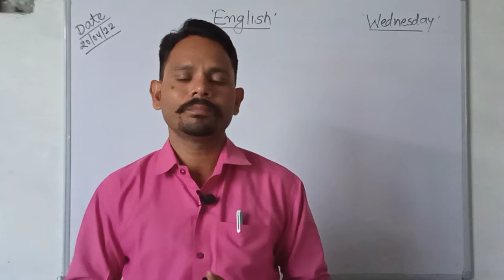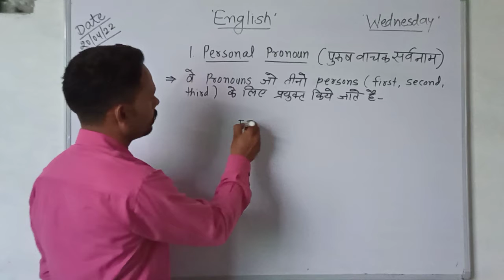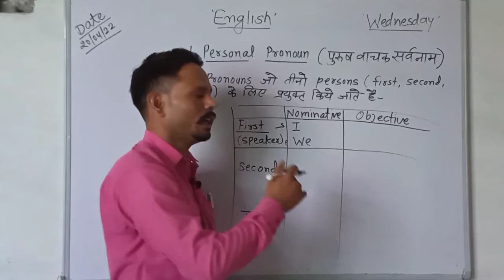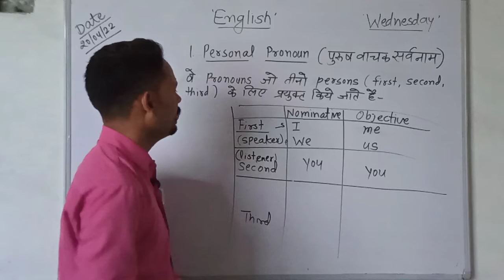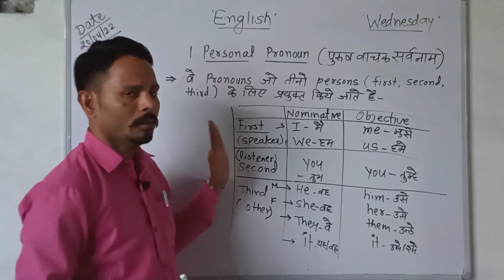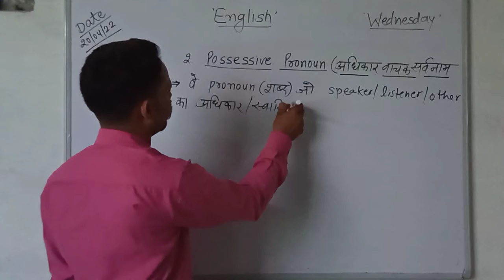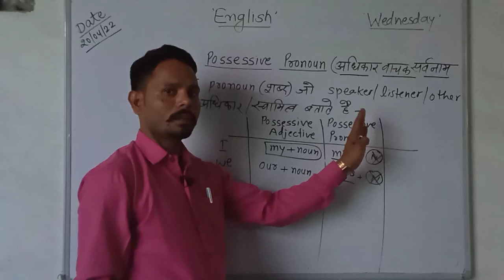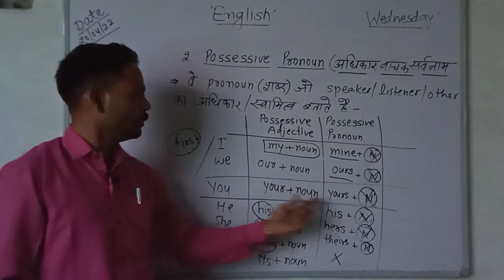Pronoun || Part of Speech || English Grammar By Sawan Sir